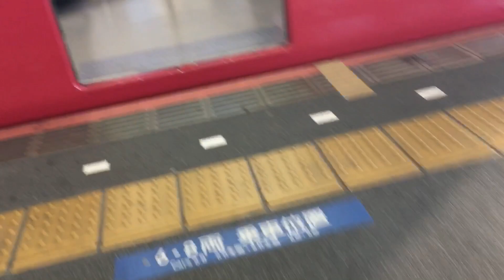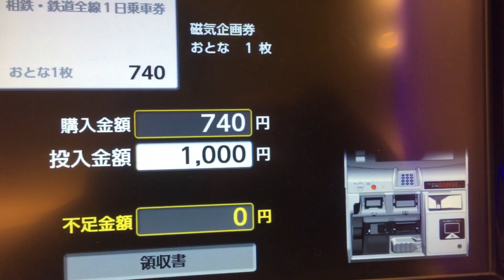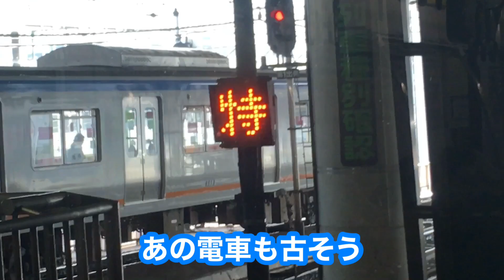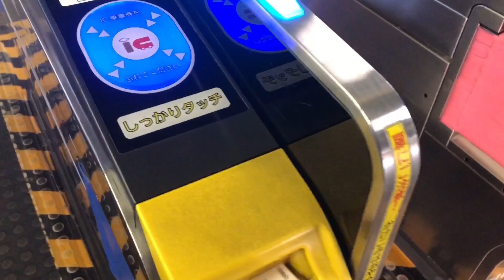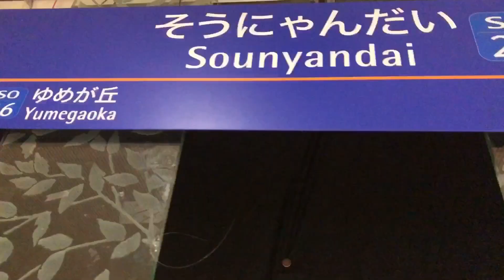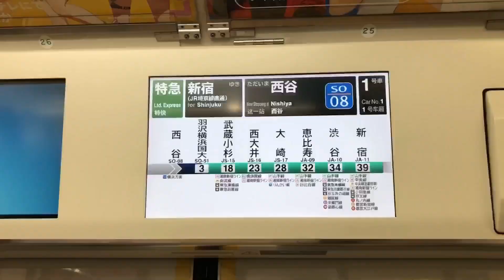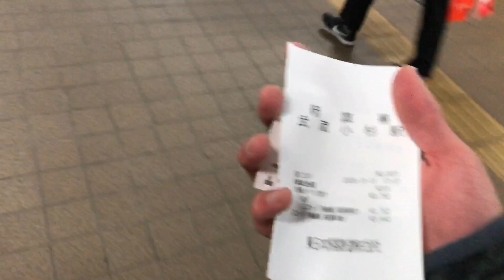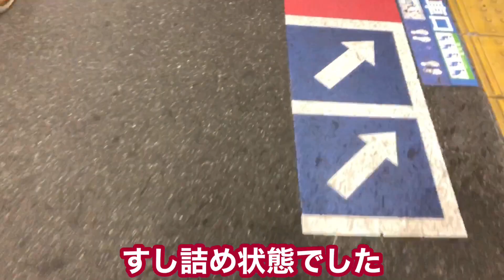関東大手私鉄に乗りたい【鉄道系はなちゃん】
この日の後西谷駅の放送が更新されたというのはまた別の話

たくさん見てほしいー

プロフィールです！
千葉県育ちの千葉県生まれの鉄道厨です
3年前からとあるプラットホームに動画を上げ続けて三年
石の上にも三年
水の中にも3年なので
そろそろ頑張って投稿しています！！！
よろしくお願いします。
～目標～
ネット活動だけで生きていけるようにする
ラーメン食べる
ハトリツアーズ無料ツアー開催
オ　フ　会　ゼ　ロ　人